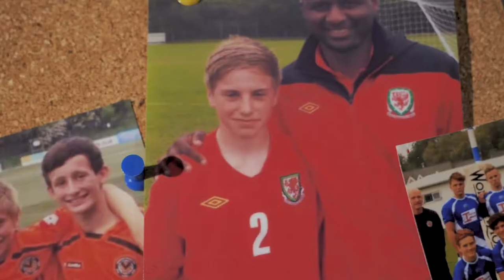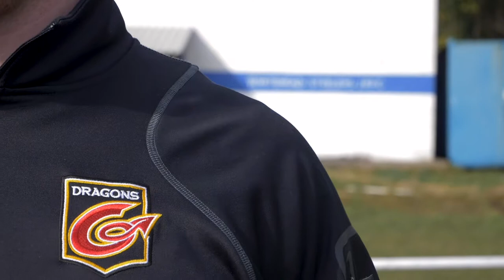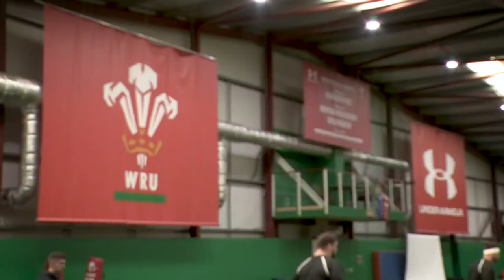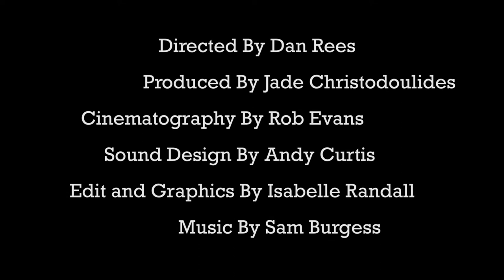Aaron Wainwright: Young Dragon (Rugby Documentary)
University Year 2 Documentary Production